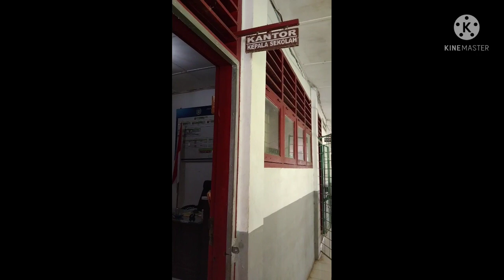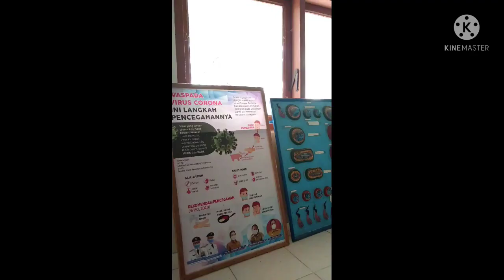PPL 1_Debby Febrianti_Pendidikan Matematika_Siti Maysarah, M.Pd